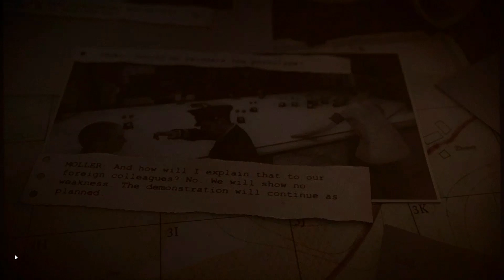Sniper Elite 5 | Gameplay Walkthrough | Part 4 - War Factory | PC FULL Gameplay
HDD: 1TB
SSD: 128GB
PSU: 650 Watt
Monitor 1: DELL 24 INCH
Monitor 2: EIZO 24 Inch
Monitor 3: HP 19 Inch
Internet Speed: 20MB UP AND DOWN
Headset:  G528c 7.1 Surround
Keyboard: ReDragon
Mouse: Fantech THOR II X16
Mouse Pad: Fantech FIREFLY